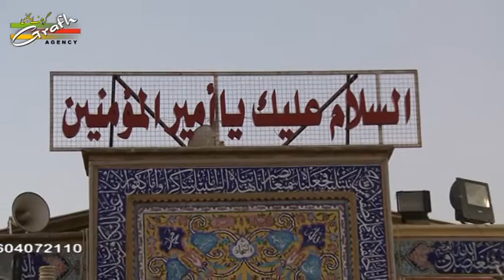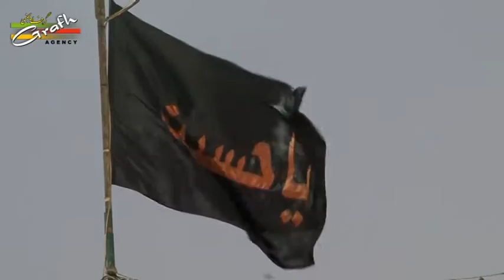Nauha Khwan Imran Mehdi Mumbai | Pursadaari Indian Zawwar | Arbaeen Karbala Iraq 1438 2016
Pursadaari, Matamdaari & Nauha Khwani By Indian Zawwar
Walk from Najaf to Karbala Iraq
Speaking on Safar-e-Ishq
Arbaeen Karbala Iraq 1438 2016
Destination of Karbala Iraq
Live Coverage Team GRAFH AGENCY Lucknow India
Tour Manage By Malik-e-Ashtar Tours Mumbai India
Mobile : Arzoo Rizvi 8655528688, Sohail Bhimani 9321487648

Presented By : Mohd. Asghar Kintoori & Karrar Haider Jaan Jarwali
Cameraman : Rahul Singh Chauhan
Camera Asstt. : Kumail Ali, Yusuf Raza, Mehdi Hasan "Sonu"
Video Editor : M. Abuzer Kintoori

Aijaz(Josh-e-Azza) 2017
Ashfaq-Marchant 2017
Awaz-e-Karbala 2017
Azadari-e-Murshidabad
Daniyal 2017
Dar-e-Batool 2017
Hala Party
Qurban Jafri
nohay 2017
sarwar 2017
nohay 2017-17
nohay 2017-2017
nadeem sarwar
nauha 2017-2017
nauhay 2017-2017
nohay
how to
scrapbooking (hobby)
noha
epic
daniyal
islam
shia
2017
farhan
allah
iraq
song
lyrics
album
naat
qawali
duwa
salawat
ibadat
talwar
tatbeer
zanjeer
qama
azadar
pursa
sham
karbala
matamdari